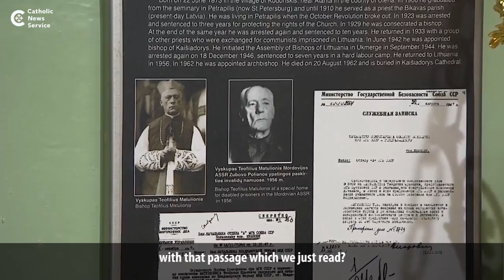Pope honors victims of totalitarianism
Pope Francis paid homage to victims of totalitarianism in Lithuania Sept. 23.